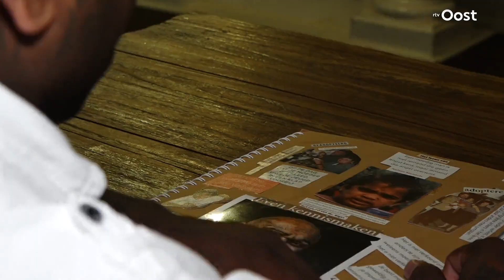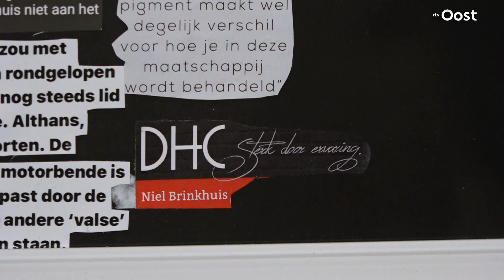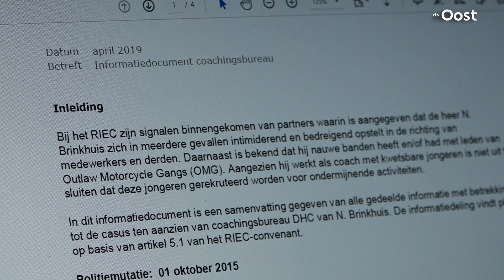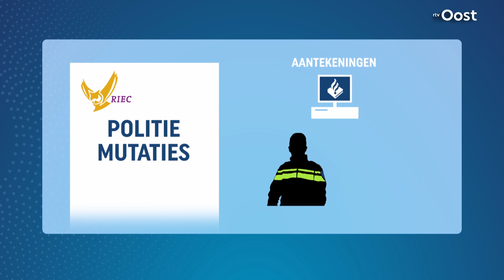Niel raakte alles kwijt na ‘roddel en achterklap’ van instanties | RTV Oost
Niel zat vast, maar sneed zijn banden met Satudarah door en richtte zich op jongerenwerk. Hij zat op de goede weg, tot er een overheidsrapport over hem verscheen met niet gecheckte informatie. Overheidsfalen?